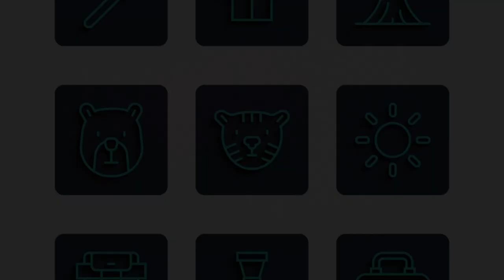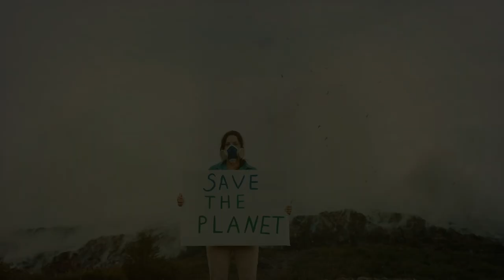Unlock Malaysia's Hidden Natural Wonders: Explore Rainforests and Scenic Gems Across All States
Discover the breathtaking beauty of Malaysia as we take you on a journey to explore the country's hidden natural wonders. From lush rainforests to stunning waterfalls, each state offers unique landscapes that are often overlooked by travelers. This video is a perfect guide for nature lovers and adventure seekers looking to uncover the secret locations that make Malaysia a tropical paradise.

Join us as we unveil these hidden gems and scenic spots that promise unforgettable local experiences. Whether you're planning a trip or just dreaming of your next nature escape, you’ll find inspiration in every breathtaking view. Let us guide you off the beaten path to discover Malaysia's eco tourism treasures and travel secrets that will make you fall in love with this incredible country. Get ready to experience the adventure of a lifetime as we reveal the stunning landscapes waiting to be explored!
Discover the breathtaking natural landscapes of Malaysia in this immersive video journey! From the untouched primary rainforest of Danum Valley in Borneo to the mystical mist of Wang Kelian State Park, explore Malaysia's diverse ecosystems. Experience the panoramic views atop Gunung Jerai and the vibrant culture of Penang. Uncover the ancient rainforests of Royal Belum and the magical fireflies of Kuala Selangor. Trek through Endau-Rompin's lush greenery and dive into Terengganu's pristine coral reefs. Join us in celebrating Malaysia's unique wildlife, including the elusive Malayan tiger and the Bornean orangutan. Embrace the beauty of nature’s resilience and the importance of conservation.

OUTLINE:

00:00:00 A Land of Natural Wonders
00:01:00 A Tapestry of Ecosystems
00:02:05 Perlis
00:03:14 Gunung Jerai
00:04:18 Where Nature Meets Culture
00:05:27 Into the Heart of the Rainforest
00:06:38 Where Fireflies Illuminate the Night
00:07:58 Trails of Adventure and Panoramic Views
00:08:55 Temengor Lake's Emerald Embrace
00:09:31 Whispers of Time in Royal Belum
00:11:43 Where Ancient Forests Embrace Cascading Waters
00:12:20 In the Realm of Tigers and Waterfalls
00:13:55 The Cameron Highlands
00:14:59 Where Time Flows Like Moss
00:15:47 Where Turquoise Waters Meet Emerald Isles
00:16:13 An Underwater Kaleidoscope
00:16:41 Where Nature's Drama Unfolds
00:17:35 The Symphony of Water and Stone
00:19:57 Where the Wild Things Are
00:20:39 A Symphony of Life
00:21:35 Where Caves Whisper Ancient Tales
00:22:04 Reaching for the Heavens
00:23:02 A Legacy of Natural Splendor
00:23:24 Guardians of a Green Future

Your engagement helps us continue to create more travel content.**

**Some scenes in this video may not depict the exact locations but are included to enhance the content and overall experience.**